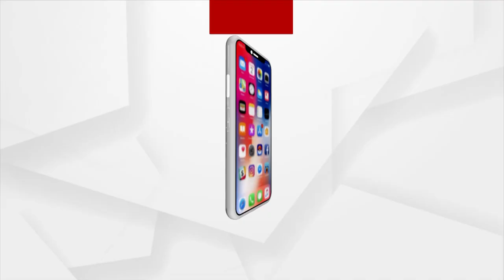Health Department Workers' Demand For Permanent Employment In Jajpur